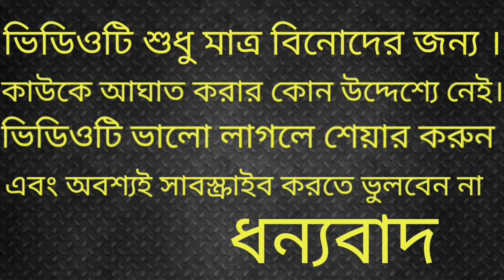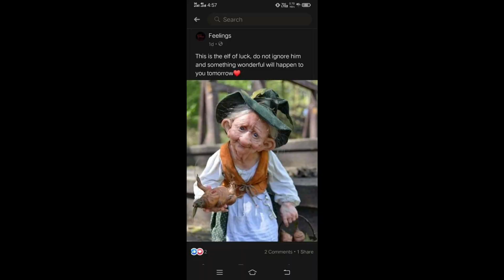ELF Of Luck | Facebook Lucky doll | Bengali Comedy Video